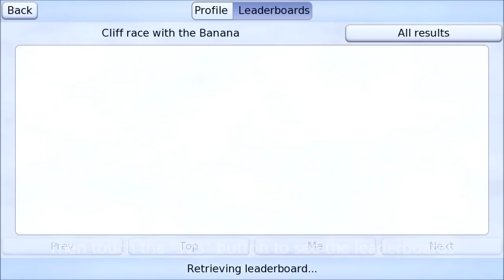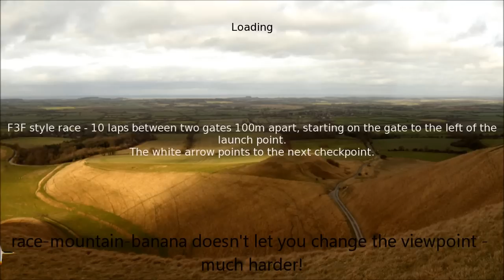PicaSim: Races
Demonstration of the basic race mode in PicaSim - fly as fast as you can over 1km between checkpoints 100m apart.